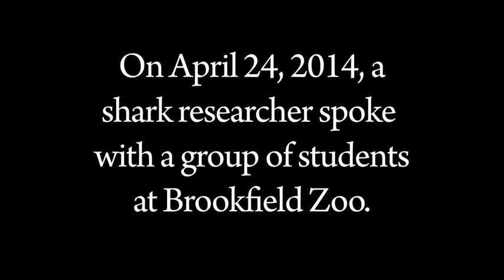Global Shark Research Leader Engages Students at Brookfield Zoo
Having just returned from a shark research expedition in Chile, OCEARCH Founding Chairman and Expedition Leader Chris Fischer was at Brookfield Zoo on Thursday, April 24, to speak to Chicago Public School students. This rare opportunity for local students to hear firsthand about great white sharks and other species from a global leader in the field was facilitated by Patten Cat, the authorized Cat dealer for 17 Counties of Northern Illinois and 2 Counties in Northwest Indiana.

Since 2007, Fischer has led 19 global expeditions with his non-profit OCEARCH to advance science and education while unlocking the many mysteries surrounding the life history of white sharks and other giants of the ocean.

During his visit to Brookfield Zoo, Fischer engaged 6th-8th graders from Grimes Elementary School and John H. Kinzie Elementary School about why sharks are important to the ocean's ecosystem and how collecting data is helping ensure the species future and that of the ocean. Additionally, he demonstrated how the students can go online to access the Global Shark Tracker and follow tagged sharks. Through compelling video and images, Fischer will convey the message that no matter where you live that you can make environmentally conscious choices, which can have a positive impact on the natural world, including the ocean and its inhabitants.